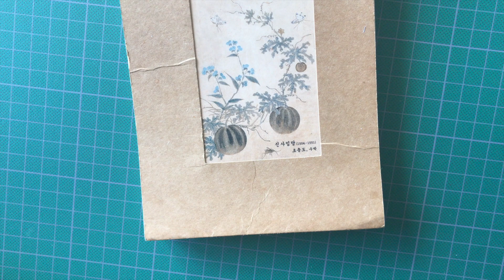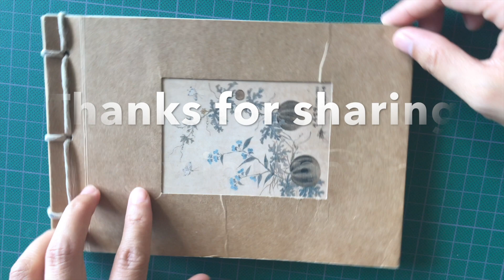Sketchbook tour 01 - Manga drawings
Last November, I started to try to draw in manga style .
My first step is to learn from masters.
Since I love the drawings of Takehiro Inoue, so I redraws many from this works.
This is the first sketchbook that I finished.
You can see many funny beginning stage imitation drawings :p

By doing this flip through, I feel that I made some progress.
I also find that if I stop practicing, my progress may get lost back.
So I will continue to draw, to practice.
Hope the next manga sketchbook will be mixed with more of my original ideas or characters.

PS set on 1080HD  mode is better for viewing ：D